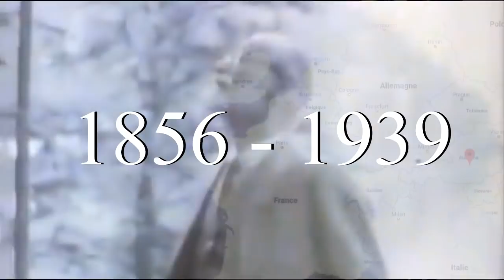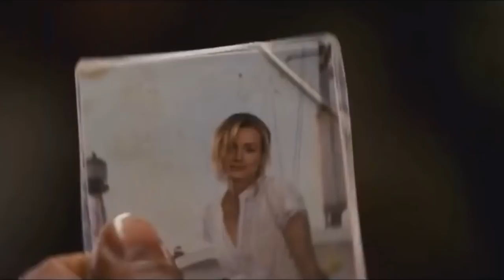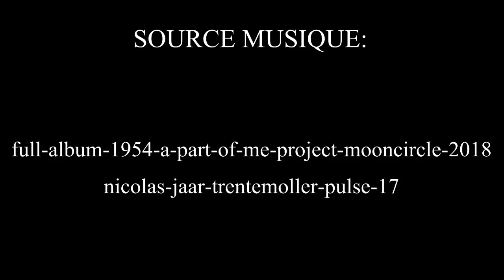PHILOSOPHER - FREUD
Sigmund Freud est né le 6 mai 1856 à Freiberg (Autriche) et meurt le 23 septembre 1939 à Londres. Il est le fondateur de la psychanalyse.
La psychanalyse — dont l'idée a évolué depuis ses débuts, en 1896, aux derniers exposés de la plume de Freud, et ses continuateurs —est une conception globale de la psyché touchant à la vision même de l'humain. Son œuvre eu une très large influence jusqu’à nos jours.

J’ai toujours apprécié la psychologie, comprendre la psyché est un projet passionnant. Mais la psychanalyse m’a toujours laissé insatisfait. Et je sais maintenant pourquoi. Ses interprétations interchangeables, son individualisme méthodologique, et l’absence de référence aux processus concret que la psychanalyse n’entend cerner qu’avec des symboles, c’est cela qui ne m’a jamais satisfait et que je veux dépasser.

Source :
Freud et NietzscheFrançois Requet: